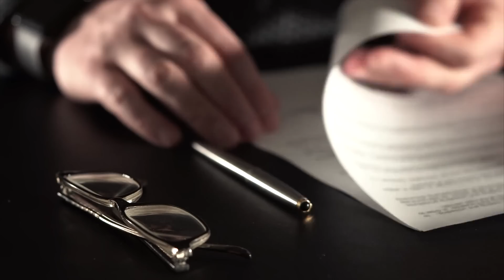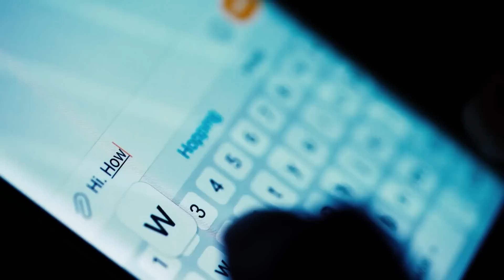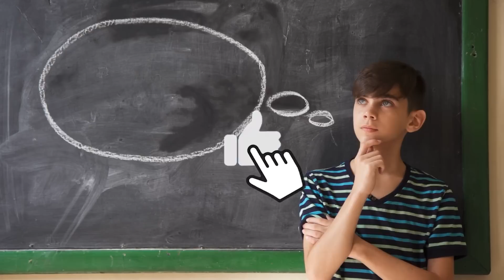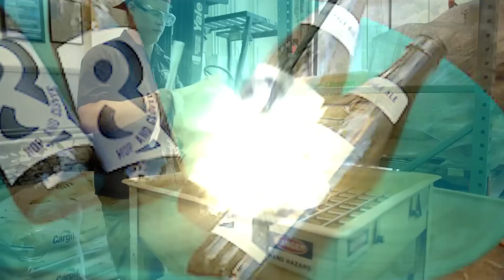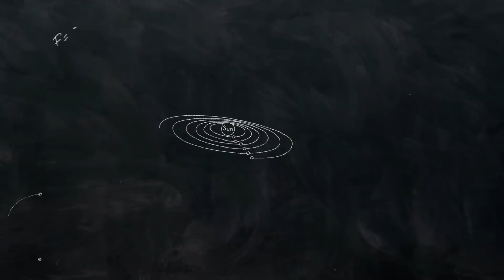Ses Voisins se Sont Moqués de Lui Alors qu'Il Creusait un Trou, Jusqu'à ce qu'Ils Voient le Résultat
↓ ↓ Regarde ça!↓ ↓

Parfois, il est difficile de comprendre les autres. Ils font quelque chose que personne ne fait, parce que c’est ce qu’ils veulent ou qu’ils ont une idée derrière la tête. Avez-vous déjà fait quelque chose qui vous a valu la désapprobation des autres qui pensaient que vous étiez fou ? Nous allons voir pourquoi les voisins se sont moqués de cet homme au début, quand il a creusé un grand trou dans le jardin, et ont ensuite changé d’avis.

Le top histoires cherche à vous divertir et vous informer au travers d’histoires insolites. Nous publions des top 10, des top 5, des faits intéressants et des listes! Nous tirons notre inspiration de chaînes comme Lama faché, sympa, dr bot et incroyable mais vrai Avez-vous des suggestions pour le thème de notre prochaine vidéo? Faites-le-nous savoir dans les commentaires!